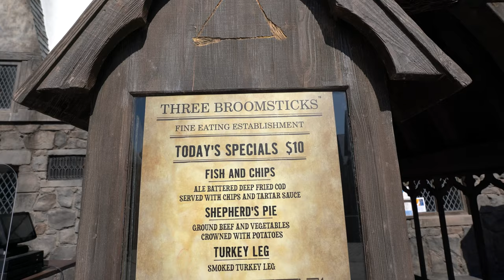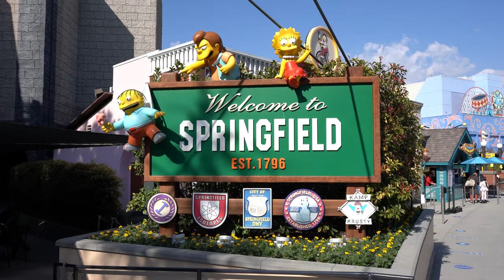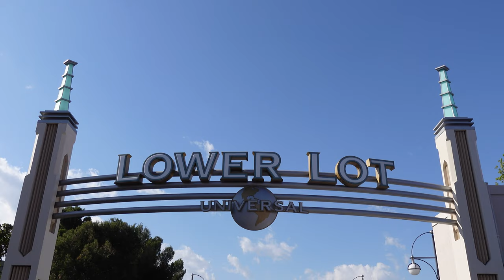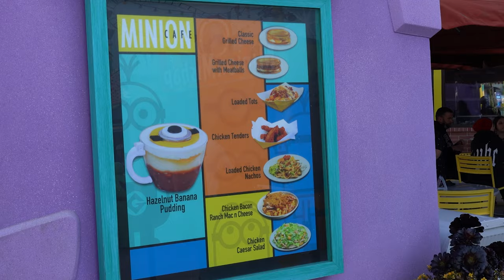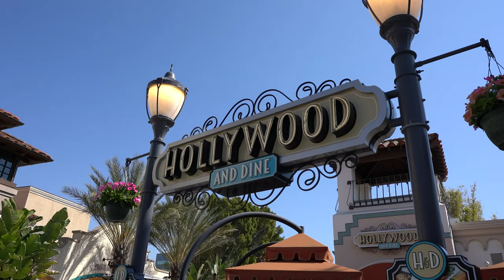Taste of Universal | Universal Studios Hollywood | Food and Park Tour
Universal is finally open!  Unfortunately the rides are still down (for now) but in the mean time we get to tour the park, reminisce, and enjoy some food items at their Taste of Universal food event.

Food reviews are sprinkled in with views of the park and our final review of how this whole event went off. Was it worth it?? Did we enjoy it??

Event Details:
Select Fridays - Sundays, 12pm - 7pm
Come enjoy Taste of Universal, an all-new separately ticketed, limited-time event that serves up a day of shopping and outdoor dining throughout the Upper Lot of Universal Studios Hollywood. Savor the flavors of exceptional food from the restaurants of some of your favorite lands.

Springfield, U.S.A.
The Wizarding World of Harry Potter™
All New - Minion Cafe
Hollywood and Dine
Enjoy an outdoor feast of great food and tasty beverages plus photo ops and shopping offers.

Your ticket includes your choice of 5 menu items (3 items for kids) from an extensive menu of appetizers, entrees, beverages and desserts. Additional items are available a la carte for a separate price.

Tickets available online only.

Adults:
$44.00 ($48.18 with tax) - FRI
$49.00 ($53.66 with tax) - SUN
$54.00 ($59.13 with tax) - SAT

Children (3-9):
$25.00 ($27.38 with tax) - FRI/SAT/SUN

Timeline:
00:00 - Intro
1:00 - Donkey
1:18 - Three Broomsticks
9:23 - Springfield
10:52 - Cocina Mexicana
13:41 - Minions Cafe
18:51 - City Snack Shop
23:25 - Lard Lad Doughnuts
24:02  - Outro